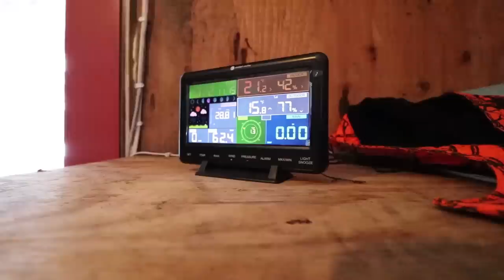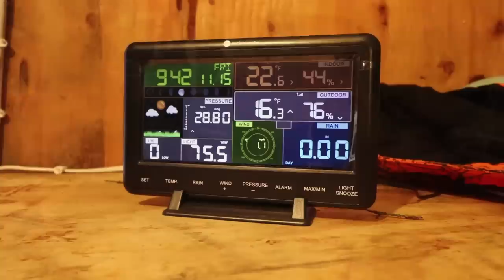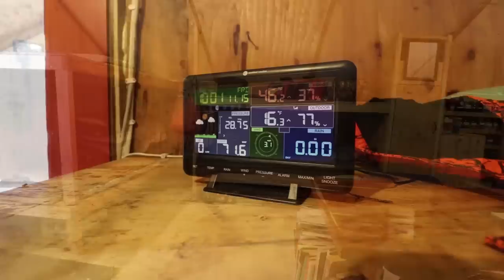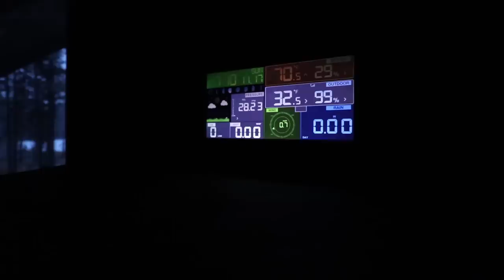THE TENT. Deer Season 2019. Second Weekend. Deer on the pole.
The second time up for the 2019 deer season brings success. The weather was warmer but the wolves were still around. Another awesome time up at The Tent. We have deer hanging on the pole.